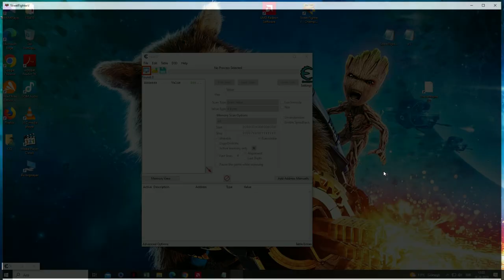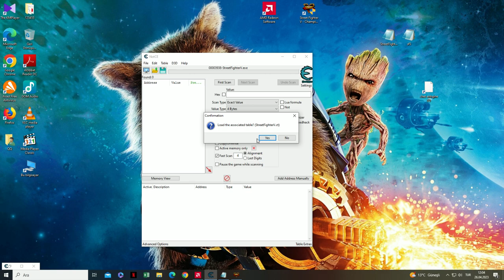CPU VS CPU NASIL YAPILIR ? [ Street Fighter V ]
CPU VS CPU NASIL YAPILIR ? [ Street Fighter V ] (sf5) VE (StreetFighterV) DOSYALARINI BU LİNKTEN İNDİRİN